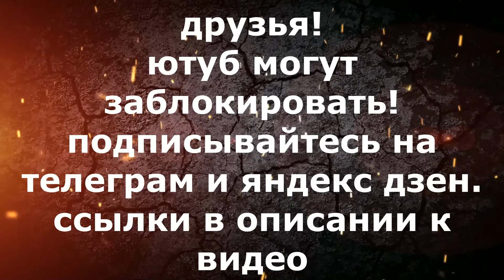охота на гуся !!!(архив 2021)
открытие весенней охоты на гуся
охотились с друзьями